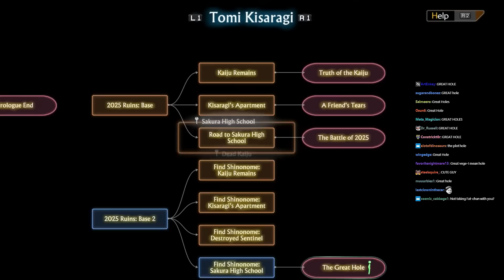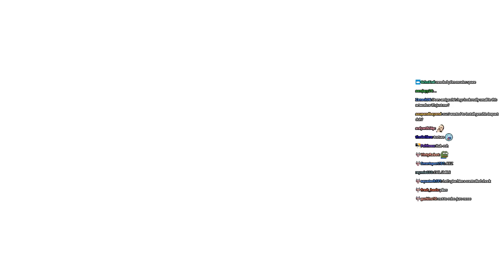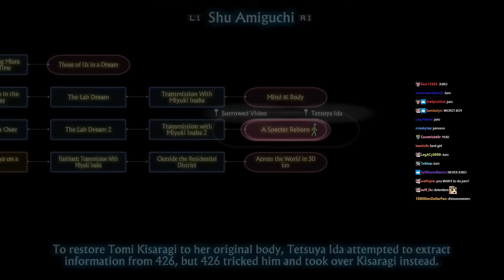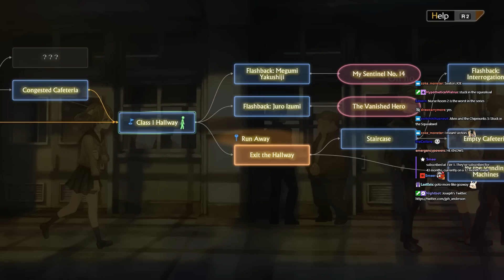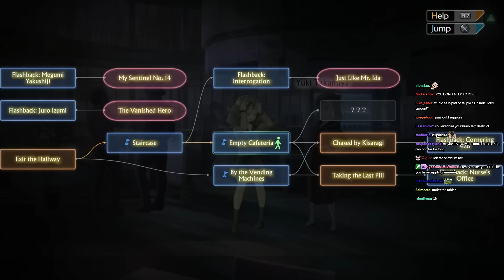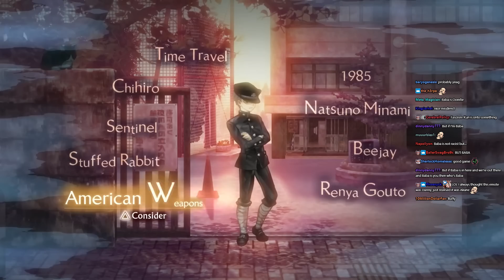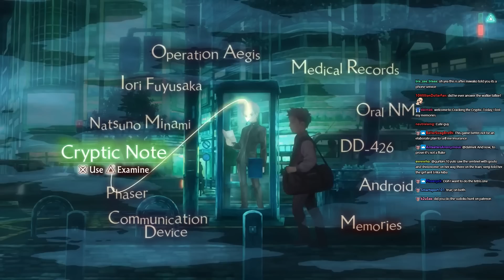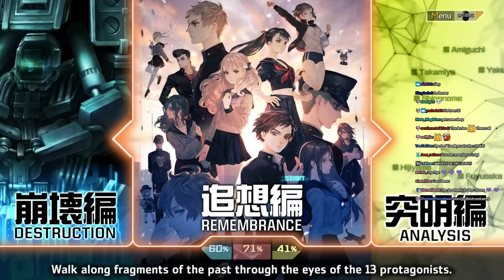the cliff | 13 Sentinels Stream 7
00:00 Ramblings
01:11 Combat prep
07:02 Area 2 Wave 5
22:58 Nenji Ogata
27:51 Tomi Kisaragi (1)
33:40 Tomi Kisaragi (2)
44:37 Shu Amiguchi
1:02:23 Ryoko Shinonome
1:13:52 Combat prep
1:17:30 Area 2 Wave 6
1:27:44 Natsuno Minami
1:38:35 Keitaro Miura
1:48:43 Ei Sekigahara
2:07:06 Yuki Takamiya (1)
2:18:14 Yuki Takamiya (2)

Joseph Anderson 13 Sentinels Abridged
Joseph Anderson 13 Sentinels Highlights